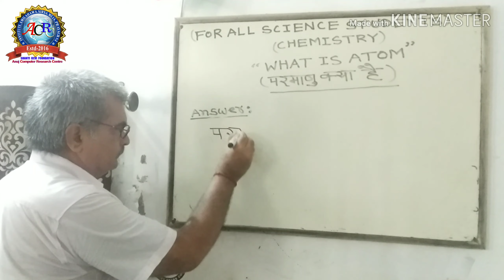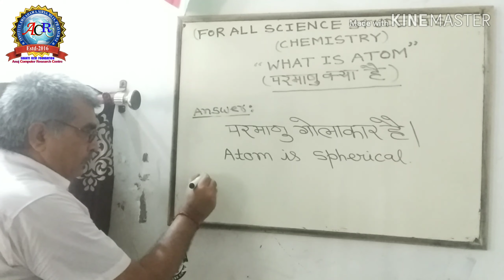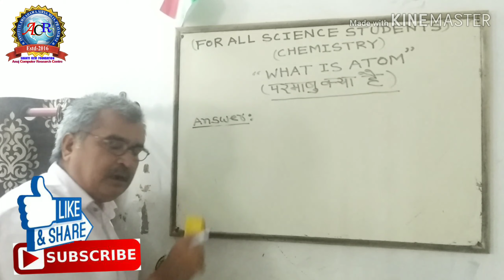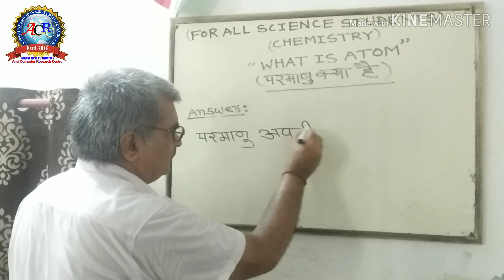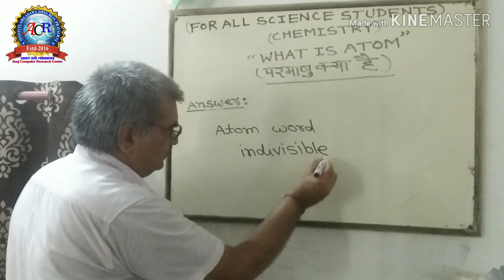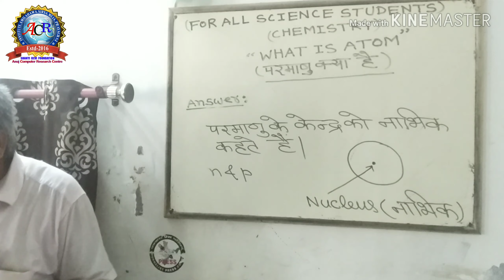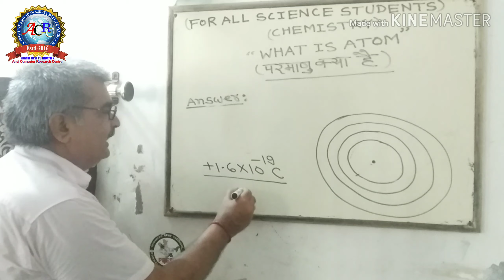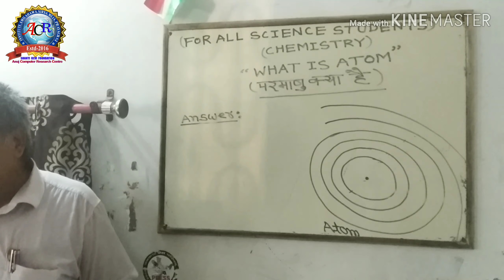What is Atom in English & Hindi## परमाणु क्या है// by Dr.OP Shukla Sir